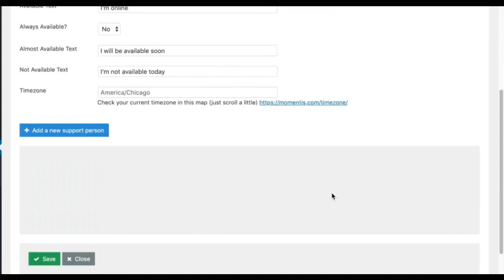Configurando Plugin Whatsapp Wordpress Parte 2.